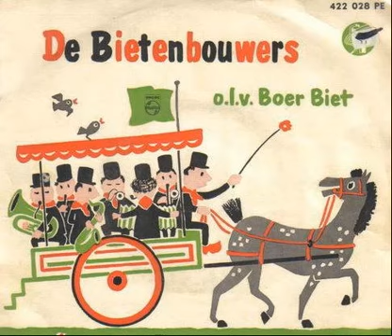Bietenbouwers Drinkliederen Potpourri Decca Aa 34093 2 H M 33109 1952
De programmaleiding van de KRO had besloten dat op 17 oktober 1948 een Boeren Zondag georganiseerd zou worden. Speciaal voor die dag werd aan Ger de Roos gevraagd een boerenkapel te formeren. Ger zette een tiental muzikanten bij elkaar en nodigde Gait Jan Kruutmoes (Kees Schilperoord) uit. Deze had al eens samengewerkt in het radio-programma Nederlandse Strijdkrachten. Hij moest de rol op zich nemen van “landelijke omroeper. ”En zo klonk op die bewuste zondag voor het eerst door de luidspreker; De Bietenbouwers o.l.v. Boer Biet, met praotjes van Gait Jan Kruutmoes. Wat niemand verwacht had gebeurde…Er ontstond  reactie van de zijde van de luisteraars, er kwamen verzoeken binnen om het Orkest nog eens voor de microfoon te brengen.
Maar ook bij de tweede uitzending op 5 december 1948 bleef het niet. De Bietenbouwers behoorden weldra tot één van die orkesten, die zich op vaste tijden voor de KRO microfoon lieten horen